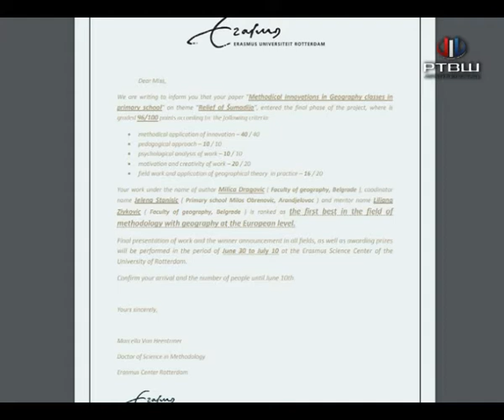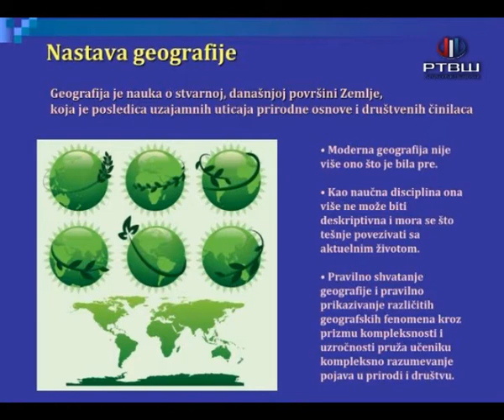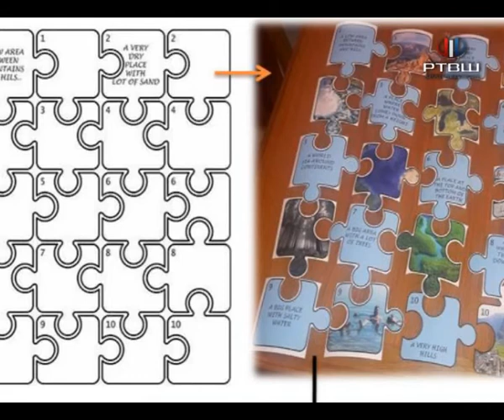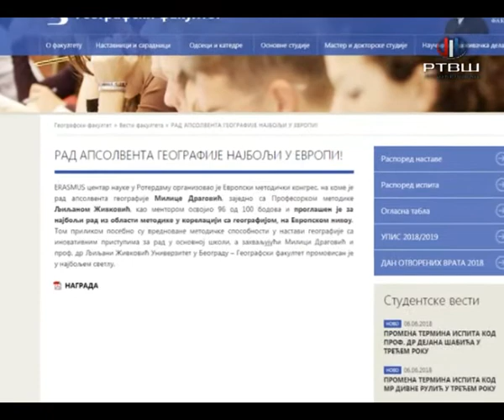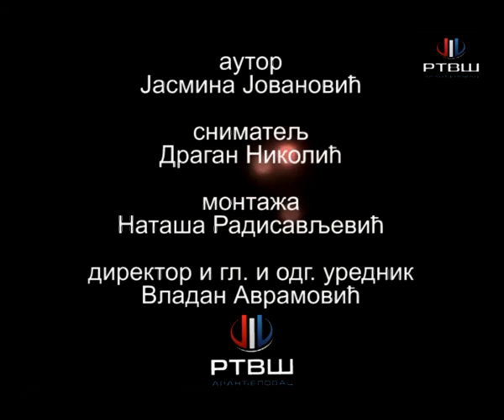RTV Šumadija - Nešto više Milica Dragović